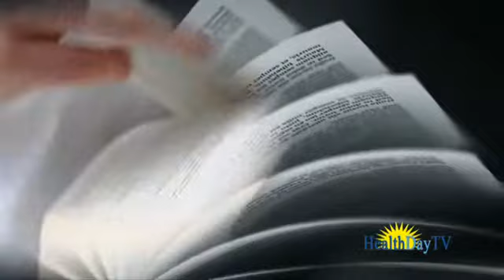Exercise and cancer: Physical activity, exercise and cancer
Exercise and cancer:
Having a good exercise and being physically active, you can reduce the risk of cancer. Keeping active could help to prevent more than 3,000 cases of cancer every year.

Just 30 minutes of moderate activity a day, five days a week, can have a positive effect on your health. And the more active you are, the more you can reduce your risk of cancer.
Moderate activity doesn't have to cost you money or too much time. It includes anything that leaves you warm and slightly out of breath, such as brisk walking, gardening, dancing or housework.

Even small bits of activity are beneficial, and can add up over the course of a day. It sounds like a cliche, but you can increase the amount of activity you do by making small changes like taking the stairs instead of the lift, or walking some of the way to work, school or the shops. Even if you have been inactive for years, becoming more active now will have a positive effect on your health.